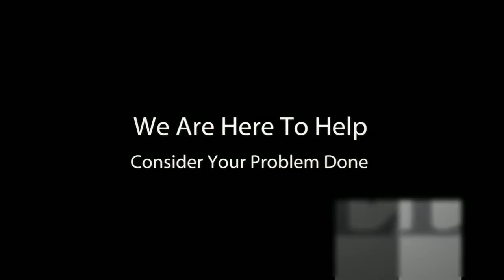Blue Water Credit LLC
Blue Water Credit LLC is helping others repair their credit to improve their lives. We educate our clients on how the FICO credit score functions & improve credit score to get approved house loans.

300 Harding Blvd Suite 208
Roseville